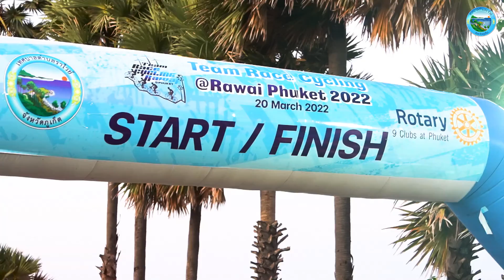HD Rawai Cycling 2022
ทต.ราไวย์ ร่วมกับสโมสรโรตารี 9 สโมสร จัดกิจกรรมปั่นจักรยานทางไกล Rawai Cycling Team Race 2022